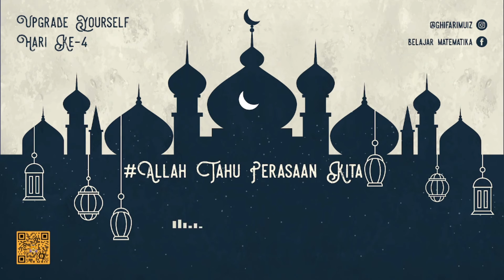#10 Tahu Perasaan Kita